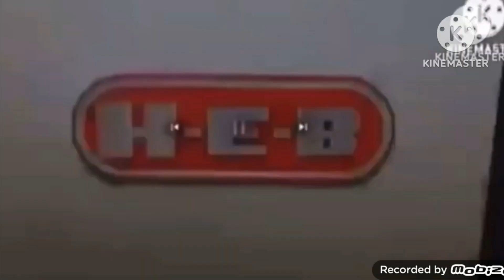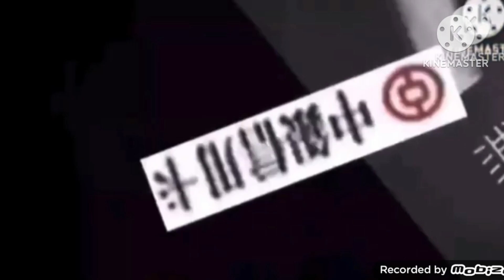Logo Fighters 2nd Add Round 28